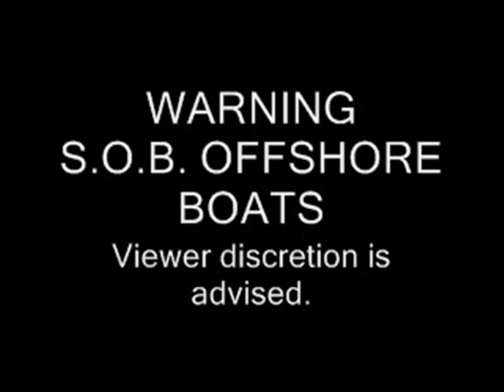SOB MANIA 3